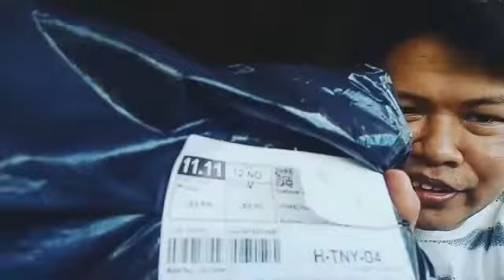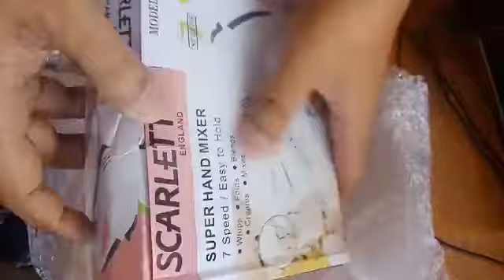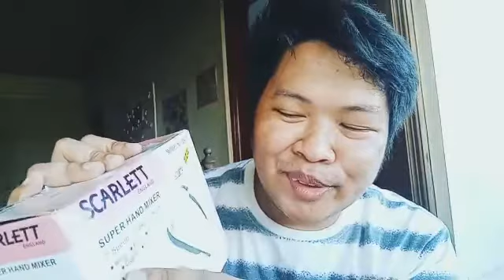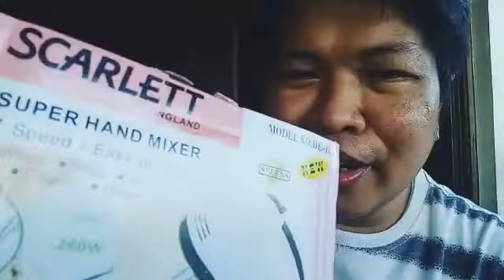UNBOXING SUPER HAND MIXER 11.11 LAZADA MIDYEAR SALE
7 Speed / Easy to Hold
. Whips  . Folds. Blends.  Creams.  Mixes